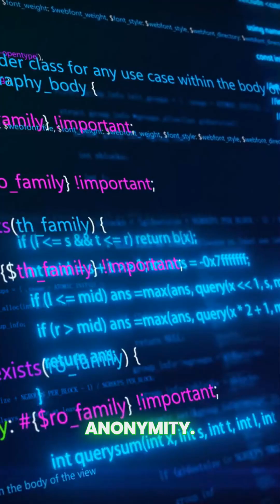Inside The MOST COMPLEX Internet Riddle Ever Created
Cicada 3301 is an enigmatic internet puzzle that first emerged on January 4, 2012, with a cryptic message on 4chan seeking "highly intelligent individuals." Renowned for its complexity, the puzzle incorporates elements of cryptography, steganography, data security, and internet anonymity. It appeared in three waves: 2012, 2013, and 2014, with the third puzzle still unsolved. The challenges ranged from digital images and physical signs to original music and bootable Linux CDs. Theories about Cicada 3301's purpose vary, suggesting it could be a recruitment tool for intelligence agencies like the NSA or MI6, a secret society, or a hacker group. Despite extensive speculation, its true origin and intent remain a mystery. scifi mystery mysterious unknown unknownfacts cosmicmysteries puzzles topsecret #